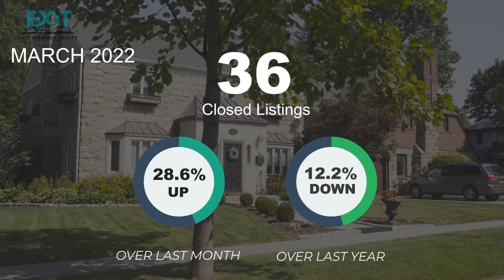Should You Sell Your House in Bowie 20715 this April? | Melvin S. Yates II 2022 Market Report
Get your home SOLD or find your Dream Home!

Schedule a FREE Real Estate Strategy Session with Melvin.

I train, coach, and mentor some of the top Real Estate Professionals in the country while running 2 local Real Estate Brokerage Offices serving clients in DC, MD & VA.  My EXIT Flagship Realty offices meet all your housing market and real estate needs with over 160 awesome realtors at your service.  Any Real Estate Professional can "tell" you they know the market; I  show you exactly what the market is doing. Keep watching our videos and you’ll make informed, data driven, decisions on your next home purchase.

With 30+ years of Real Estate experience, I created this channel to educate clients & anyone interested in learning more about Real Estate. My agents and I have been featured on ABC/WJLA, CBS,  Fox 5, and received the Washington Post Top Workplace award 3 years in a row. We are always working towards being the most knowledgeable Real Estate group in the D.C., Maryland, and Virginia area. This ensures that our clients are able to make data-driven decisions.

We extensively cover over seven counties, including Washington D.C., Anne Arundel, Prince Georges, Fairfax, Alexandria, Charles, Montgomery, and Arlington.

0:00 - If You Own Real Estate in Bowie 20715 for April 2022
0:50 - Average Sales Price in Bowie 20715 for March 2022
1:04 - Total Sales Volume in Bowie 20715 for March 2022
1:15 - Average Days on Market in Bowie 20715 for March 2022
1:21 - Number of New Listings for Sale in Bowie 20715 for March 2022
1:57 - Number of Homes that went Pending or Under Contract in Bowie 20715 for March 2022
2:05 - Number of Homes that SOLD in Bowie 20715 for March 2022
2:29 - Buyers Willing to Pay Top Dollar
3:20 - End